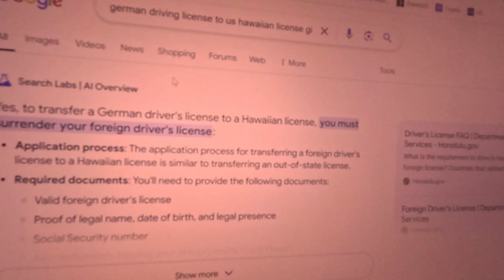Day 2179 USA Diary – Nachricht aus Dubai und Chris kommt vorbei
6. November 2024